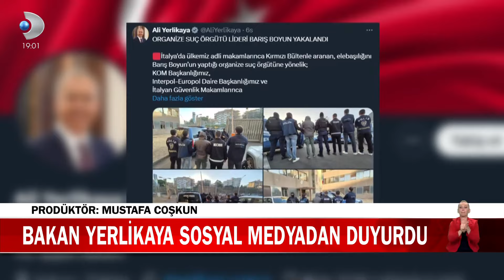İstanbul'un Göbeğinde Cinayetler İşlediler! Azılı Çetenin Lideri Barış Boyun İtalya'da Yakalandı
Çete lideri Barış Boyun İtalya'da ortak operasyonla yakalandı.